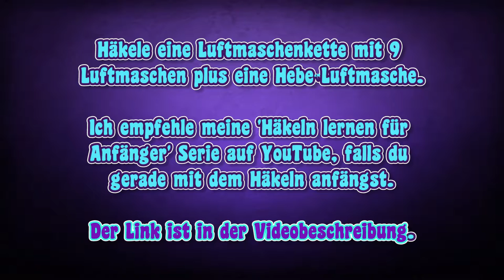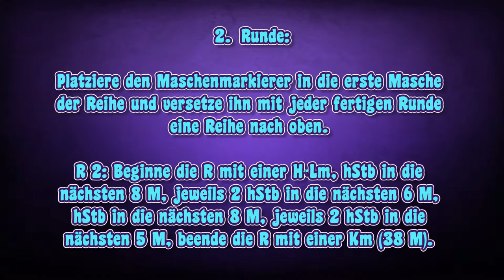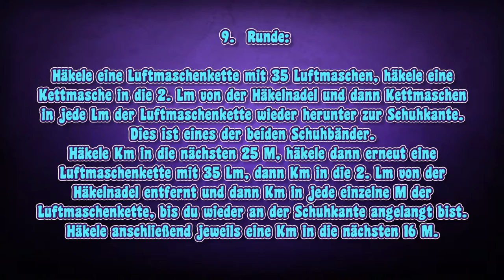DIY | Häkelschuhe für 38 cm Puppen (Klassischer Sami Schnitt) • Sami Doll Tutorials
In diesem Video zeige ich - Schritt für Schritt - wie ich ein paar Schuhe für meinen 38 cm Klassischen Sami Mädchenpuppen Schnitt mache. Es kann sein, dass die Schuhe auch anderen Stoff- und Waldorfpuppen mit ähnlichen Fußproportionen passt.